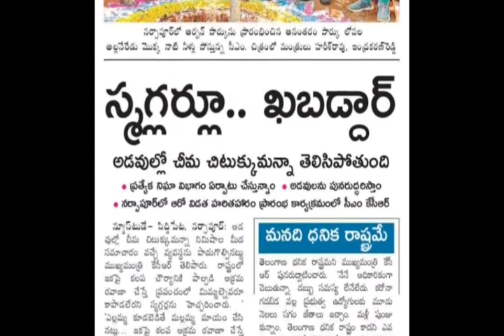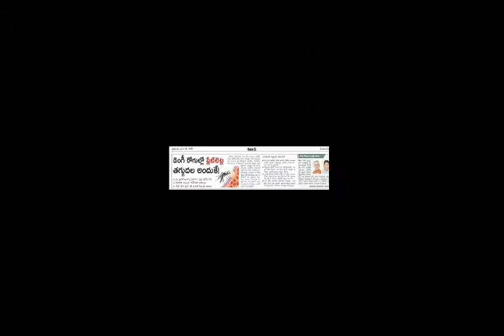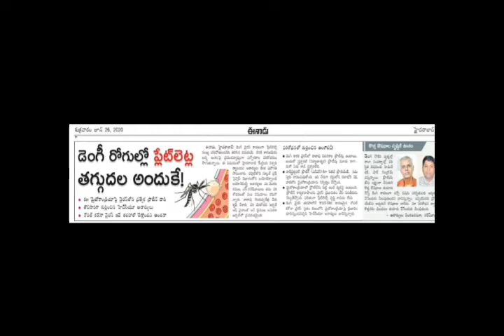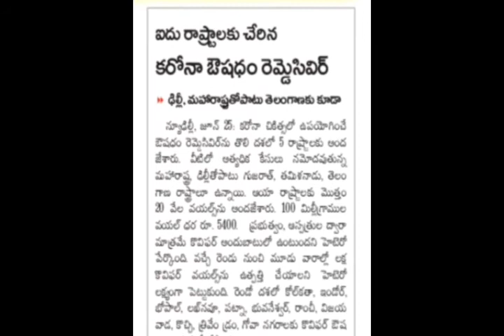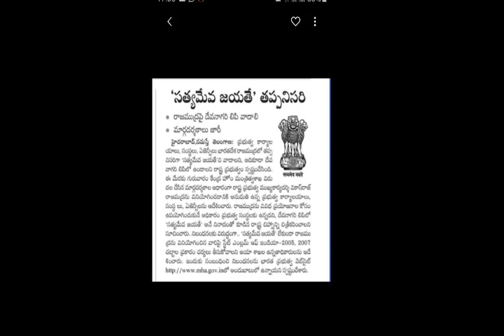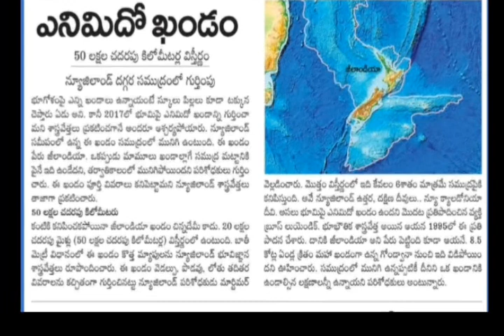Current affairs 26-june-2020